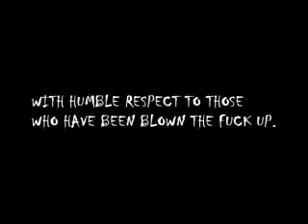Alien Butt Pirates Blow Stuff Up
BF1942 gameplay